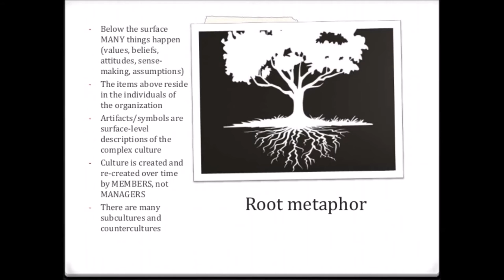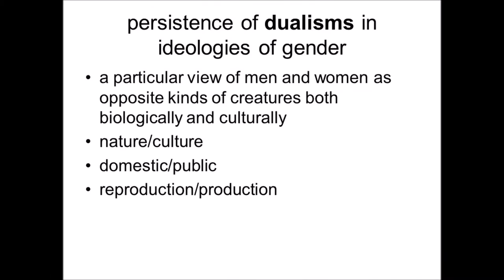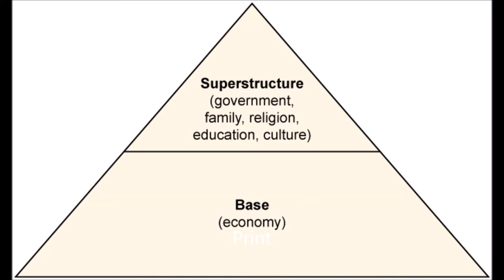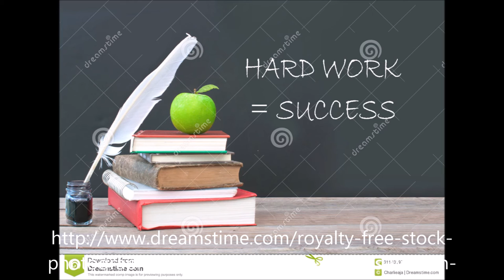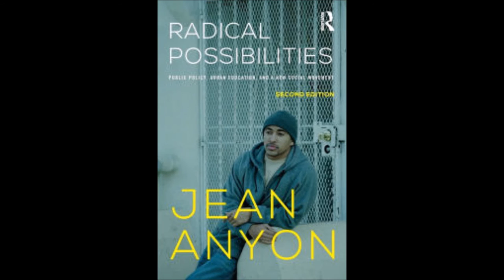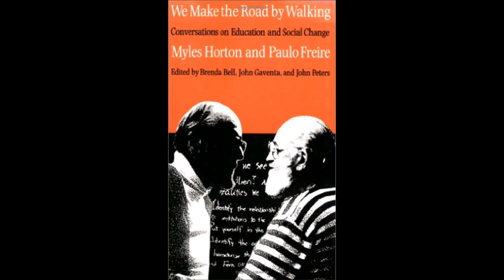Social Foundations of Education DVE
Social Foundations of Education class